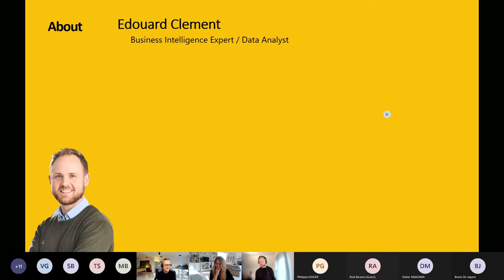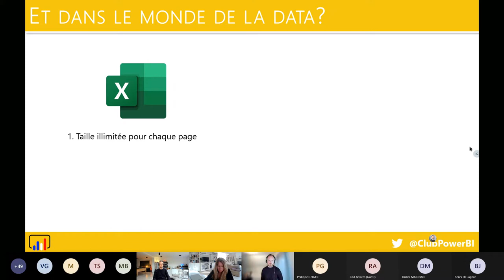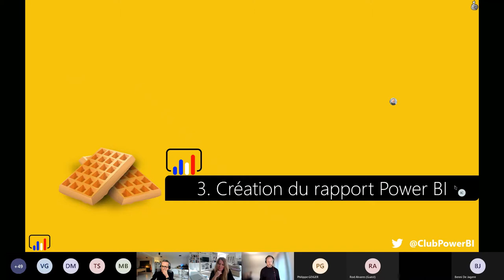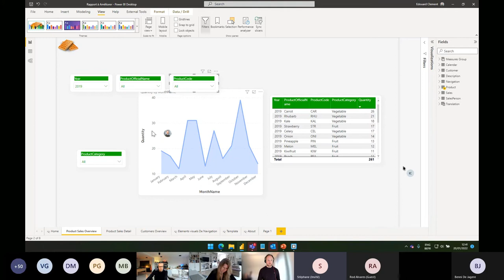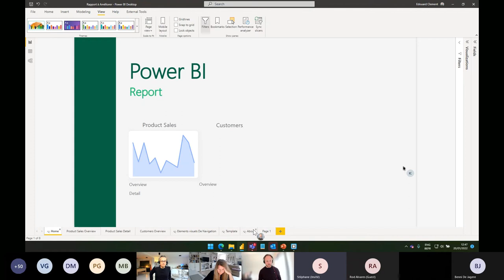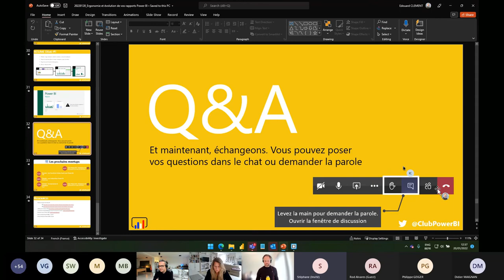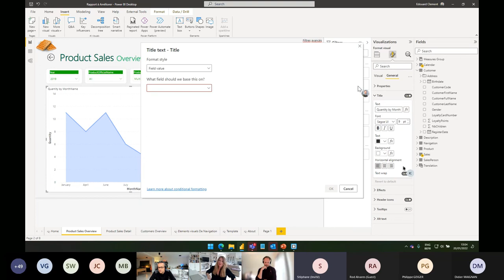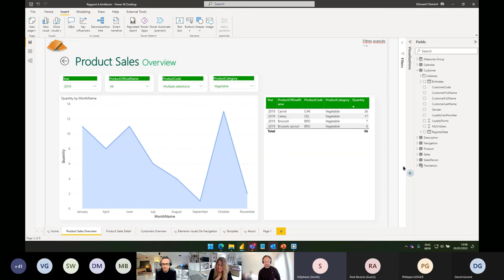[Bruxelles] - Ergonomie & évolution de vos rapports Power BI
Ce meetup a été diffusé ONLINE le 20 janvier 2022.

📰 Au programme :
Cette session donne des idées pour aider les analystes, débutants ou expérimentés, dans la création de nouveaux rapports intuitifs. La session donne aussi des pistes d’amélioration pour minimiser la complexité visuelle de rapports existants.

Nous abordons notamment les points suivants :
1. Comment sectionner un rapport en fonction du niveau de détail des données utilisées ;
2. Comment accueillir les utilisateurs avec une page qui donne un aperçu rapide et clair des données que le rapport exploite ;
3. Comment présenter les mesures DAX de façon efficace en tenant compte du contexte ;
4. Comment simplifier le processus de filtrage pour éviter les scénarios illogiques.

🦸‍♂️🦸‍♀️Le meetup a été présenté par :
• Isabelle Van Campenoudt
• Arnaud Gastelblum
• Edouard Clement